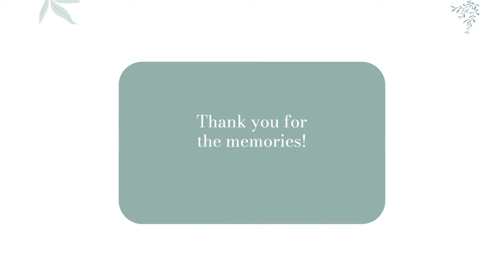Free Farewell Video Template (Customizable) - FlexClip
FlexClip video maker provides thousands of customizable video templates to help you make a video in minutes.

If you want to edit this video template, head add your own media, and change the default text, colors, and styles as you need.

Use the video to bid farewell to your friends, colleagues, or teachers. Write down your heartfelt messages with animated texts, and then send the video to them in minutes.